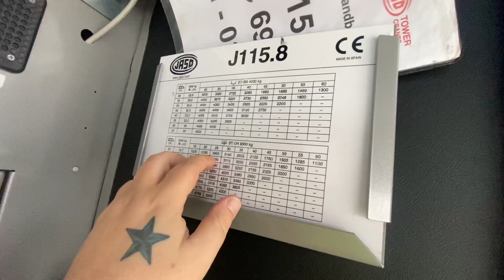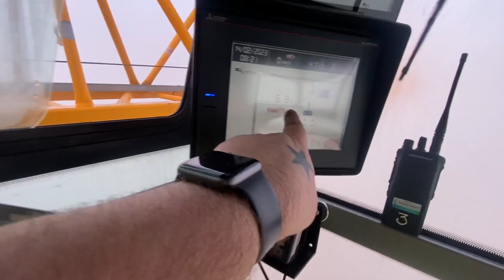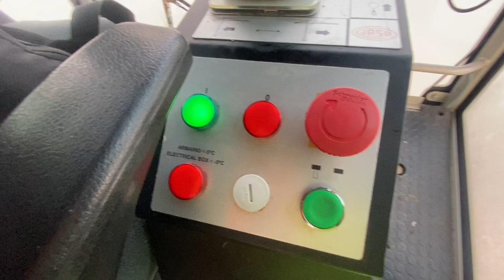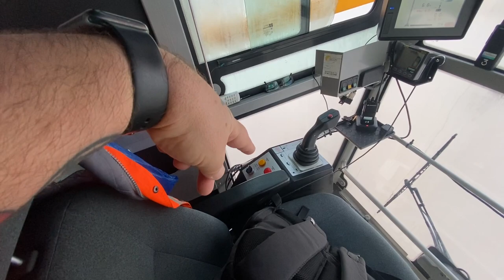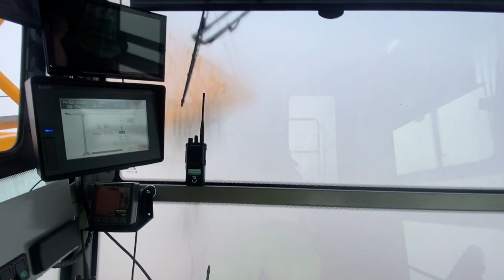WORKING IN FOGGY WEATHER CONDITIONS - Episode 5 2023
Join me in Ep5 as I show you what it’s like to operate a tower crane when the weather up at 65m (213ft) isn’t so great, in extreme foggy weather conditions

In this video I show you just a small portion of what it’s like to work in extreme weather conditions like think fog, thankfully with this crane there is a Block Cam system in the cab and I rely on my Slinger/Banksman to work safely

This is just some of the conditions I have to work in on a daily basis and I will show you other situations such as heavy rain, wind, thunderstorms and much more, thankfully the fog did lift not long after I started and cleared up to be a beautiful sunny day

Footage was filmed in HD 1080p 50fps using a GoPro Hero 9 Black with a Max Lens Mod attached and using official GoPro accessories

Please not that these videos are for educational and entertainment purposes only